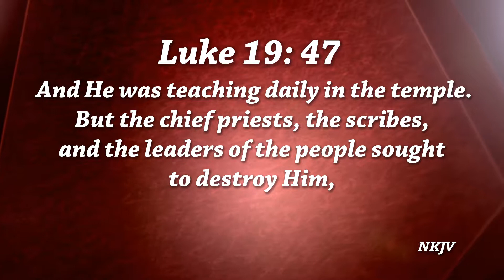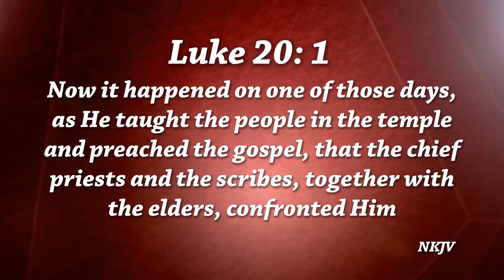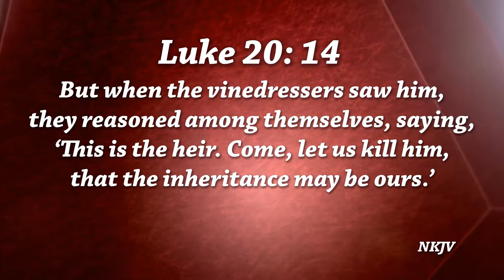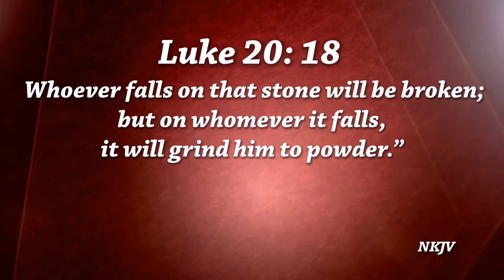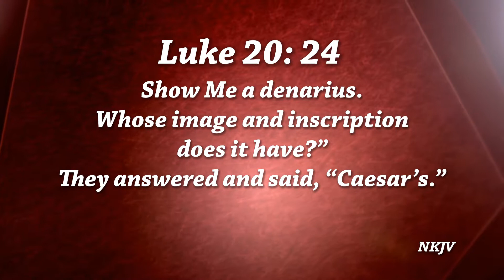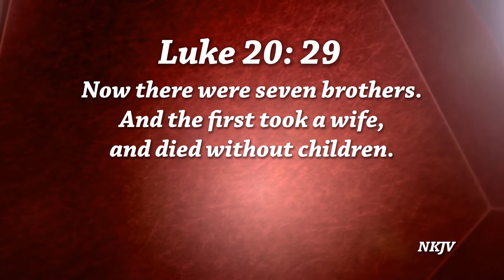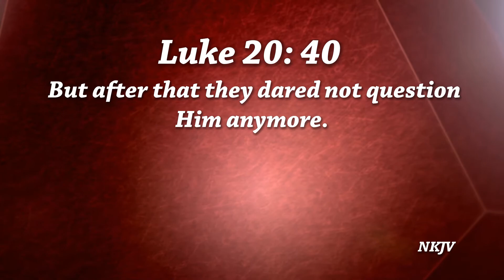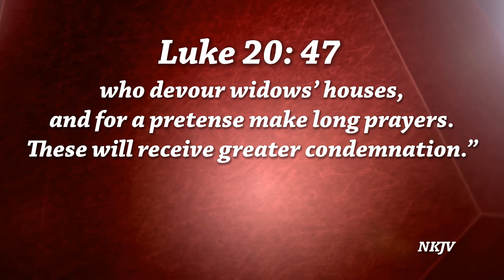The Book of Luke Chapter 20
"Jesus is Examined"
Pastor Tom Luitwieler
10/27/2019